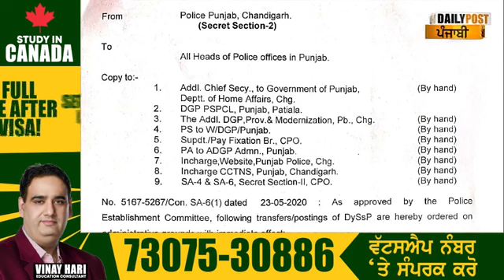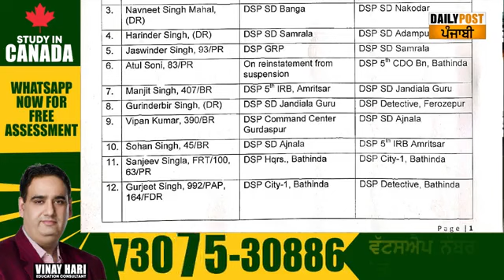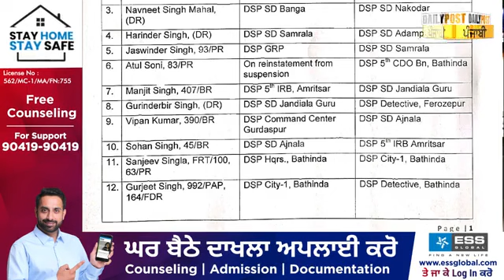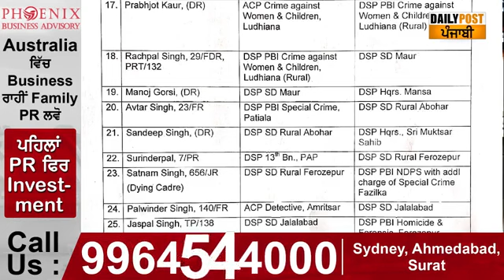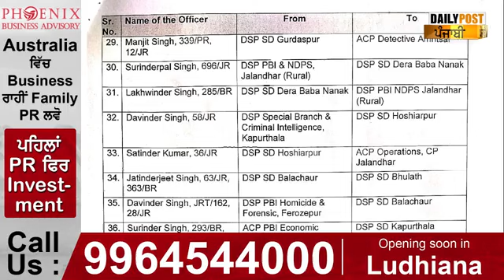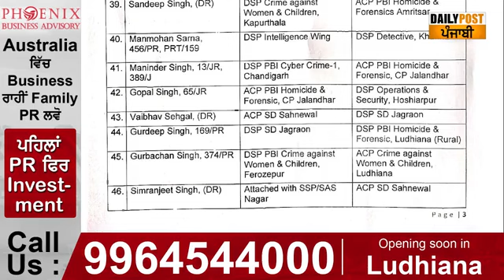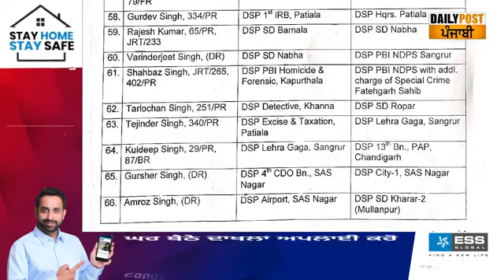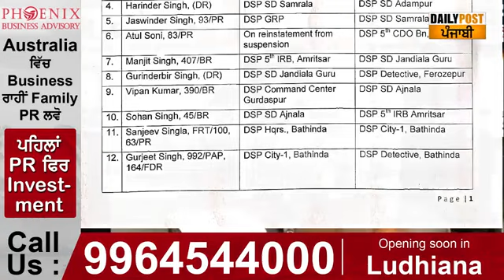Big Breaking : ਪੰਜਾਬ ਪੁਲਿਸ ਵਿੱਚ ਵੱਡੇ ਪੱਧਰ 'ਤੇ ਤਬਾਦਲੇ